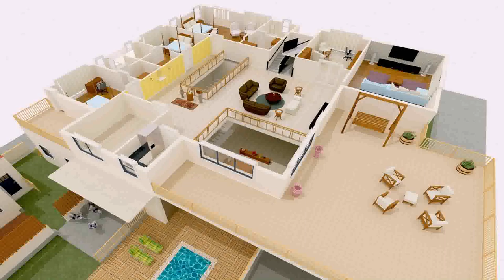House Designs Map India - Gif Maker DaddyGif.com (see description)